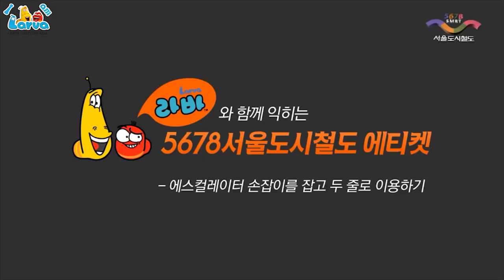Larva pissed off tyrannosaur 🦖 Tyrannosaurus is mad 🦖 Best larva cartoon